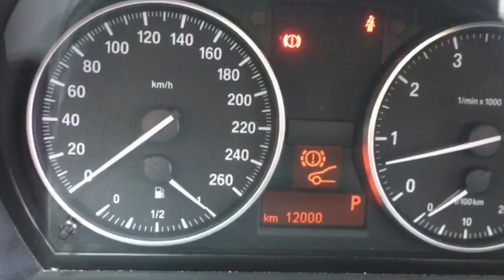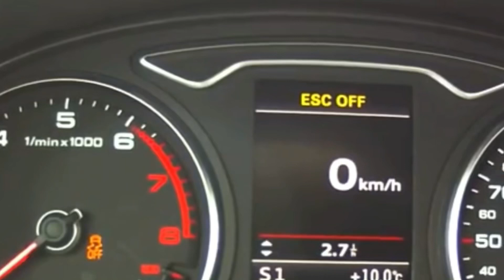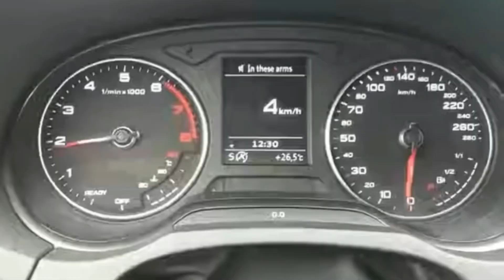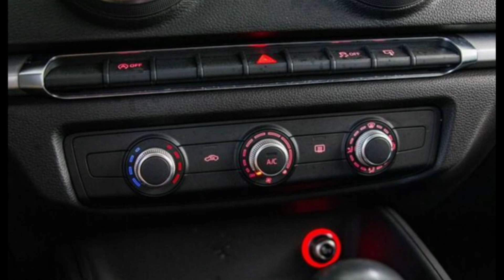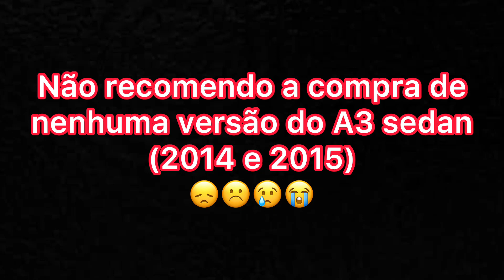Audi A3 sedan o carro quase perfeito - Vale a pena? Tudo em detalhes - parte 01 - mundo premium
Nesse vídeo eu falo sobre o Audi A3 sedan em detalhes, lançado em 2014 com suas duas versões, attraction e ambition, em 2016 chegou também a versão ambiente (nacional, flex e com o câmbio tiptronic), eu comparo as versões e mostro em detalhes como identificar cada uma detalhes, assista e confira

Assista esse e outros vídeos que temos no canal falando tudo sobre carros importados premium (Audi, Bmw, Mercedes e outras)

Link do canal com todos os vídeos assista

Email e Facebook